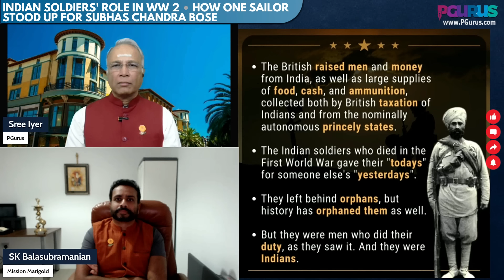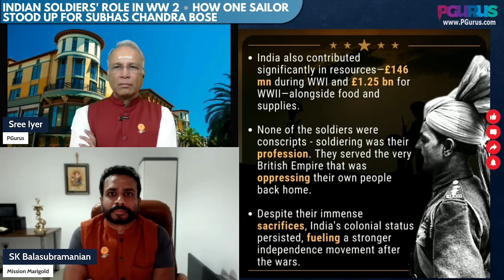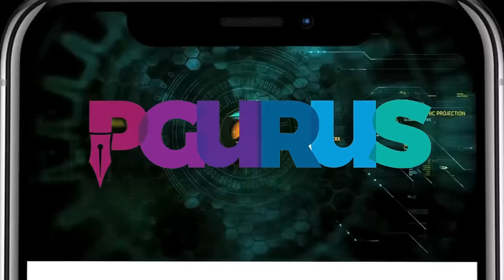Indian Soldiers' role in WW 2 • How one sailor stood up for Subhas Chandra Bose • Sree Iyer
In this ongoing Mission Marigold series, Sree Iyer recounts an incident that happened in the high seas involving his grandfather and Netaji Subhas Chandra Bose, for the first time on PGurus. A must-watch!

2. Sree Iyer App IOS and
3. Amazon.in

00:00 – Intro
00:47 – Video – Mission Marigold
05:04 – Balasubramanian’s family’s role in fighting WW2
07:24 – Sree Iyer’s grandfather’s role in Navy
10:15 - How one sailor stood up for Subhas Chandra Bose!
18:37 – Pre & post independence era